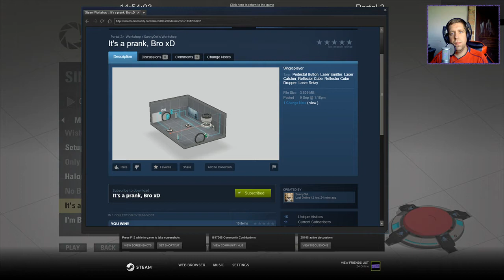[Portal 2] "It's a prank, Bro xD" by SunnyOst